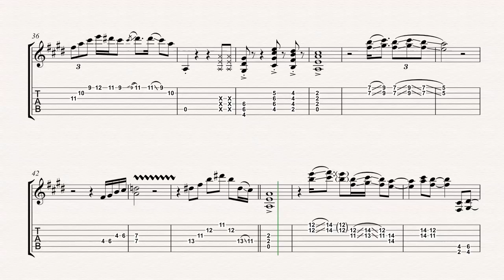Guitar - Allison - Elvis Costello Sheet Music, Chords, & Vocals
Guitar sheet music, chords, and vocals of Alison - Elvis Costello
Learn to play Alison Music and play along!